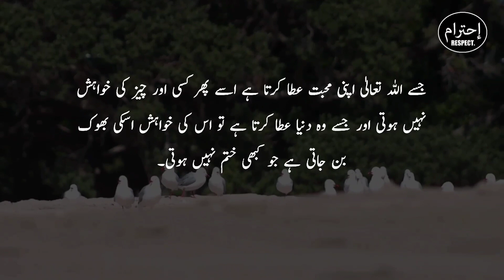Zubair Maqsood | Qismat Quotes In Urdu | Quotes About Love In Urdu (5)